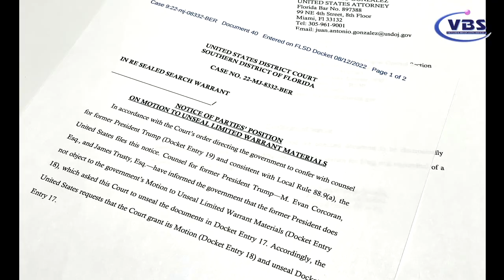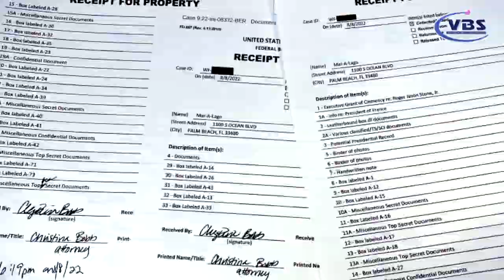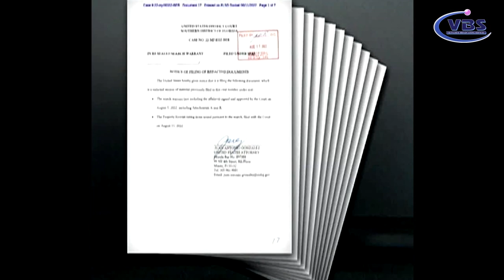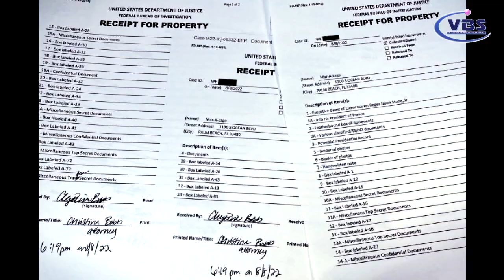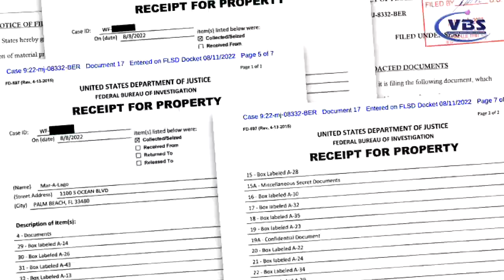HỒ SƠ MẬT THU ĐƯỢC TẠI NHÀ TT JOE BIDEN